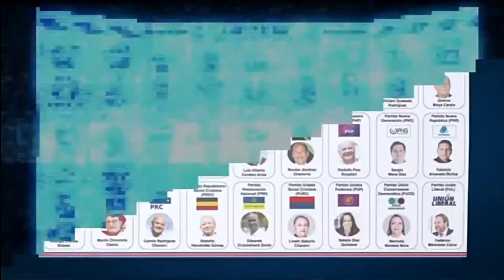Intro | Voto2022 - TN7 | Keilor Productions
Introducción - Cobertura Voto 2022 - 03 Abril, 2022 de Telenoticias - Teletica Costa Rica